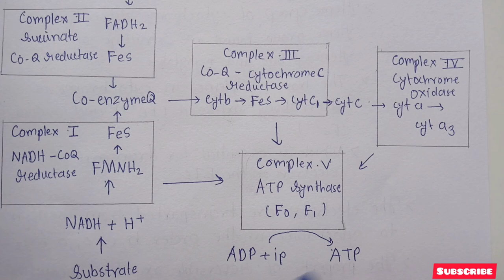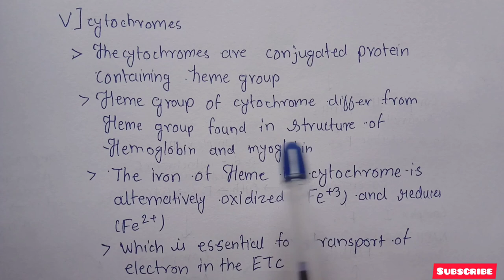Electron Transport Chain | Biochemistry | Oxidative phosphorylation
Question Answer based video ;
Que-   Give the detaied account of the electron transport chain And its inhibitors  ?

Hey guys ,
welcome to back bencher medicos ,